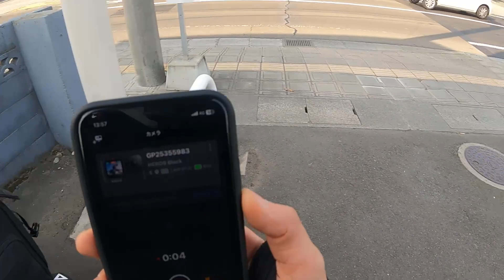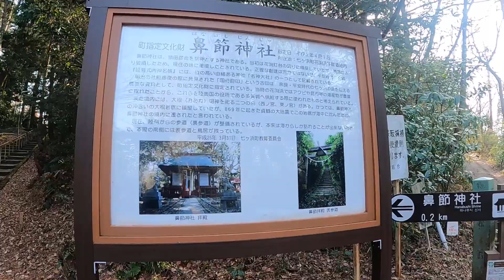鼻節神社行ってきたよ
バイク乗りながら自由気ままに生きております。愛車CT125ハンターカブとセロー250。

kaijiitoh66
ニコニコ